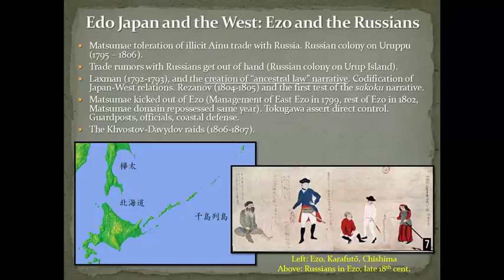Lecture 17 C